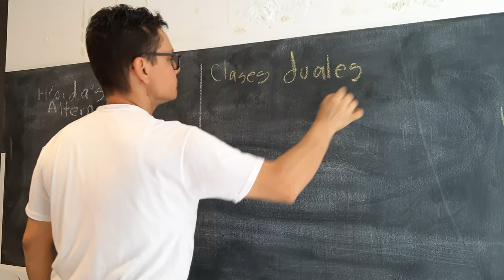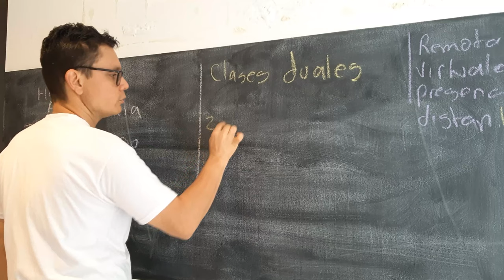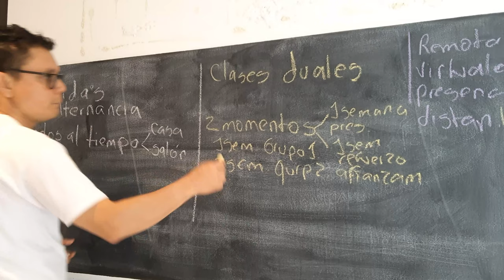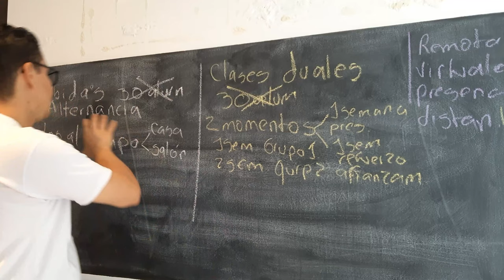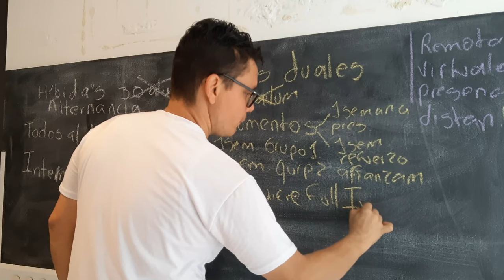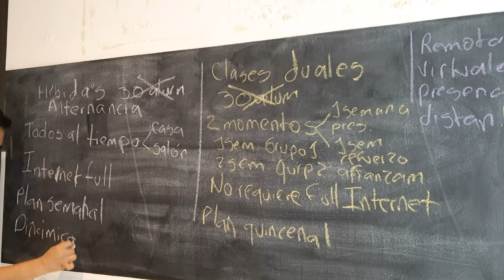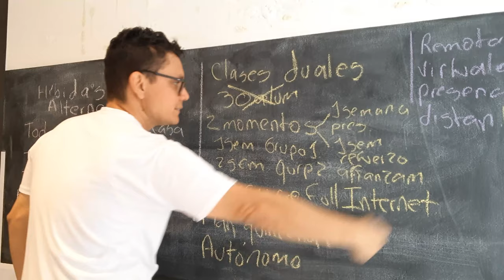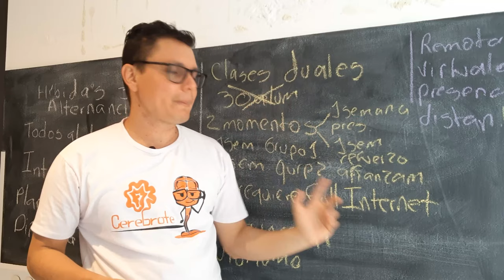Dos diferencias entre clases híbridas o de alternancia y clases duales o bimodales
Hola a todos, qué bendición saludarlos, si en su país se llaman diferente nos avisan por favor para ir adelantando nuestro glosario personal.
Esta es la inscripción para nuestro taller privado de clases híbridas o en alternancia
Gracias por estar con nosotros en Cerebrote, en este video verás:
00:00 Saludos y diferencia entre clases duales y de alternancia
01:03 Cuales son los tipos de clases que puede hacer un profesor en la actualidad
01:49 Qué son clases híbridas o de alternancia
02:09 Qué son las clases duales o bimodales
02:58 Diferencias entre clases híbridas y clases duales
03:58 Porqué hacer clases híbridas o duales
05:49 Dos diferencias entre clases híbridas o de alternancia y clases duales o bimodales
08:50 Resumen de las diferencias entre clases duales y de alternancia
10:23 Cuál es mejor clases en alternancia o clases duales